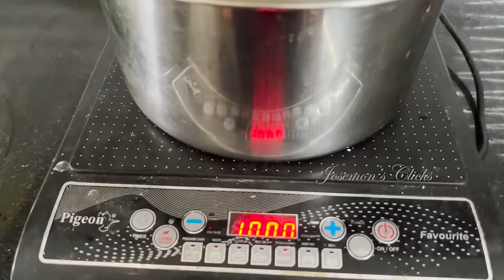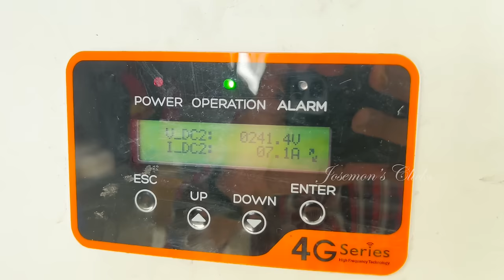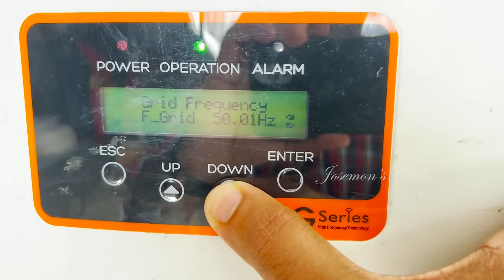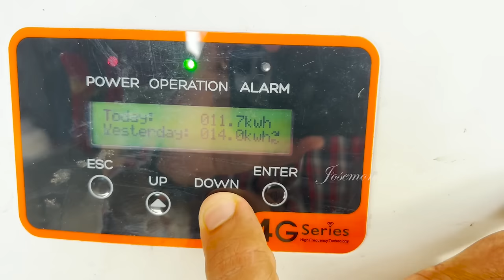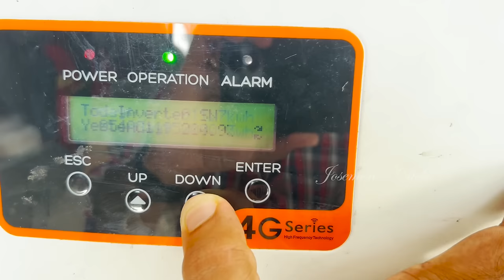5KW On grid Solar system Review in 2022 I Ep#127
Usage review of Solar On Grid system is shown in this video

Mic I used